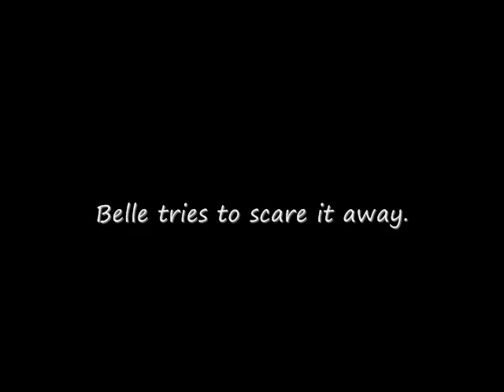Monster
And yet another silly video of Belle, my Boston Terrier on New Year's Eve.  Third in the "Milestone" videos.